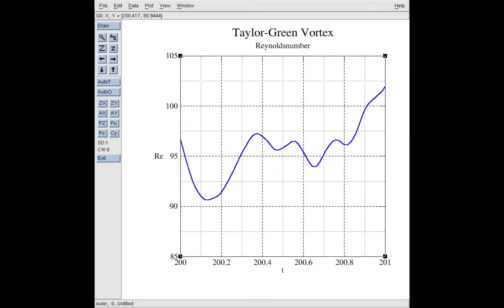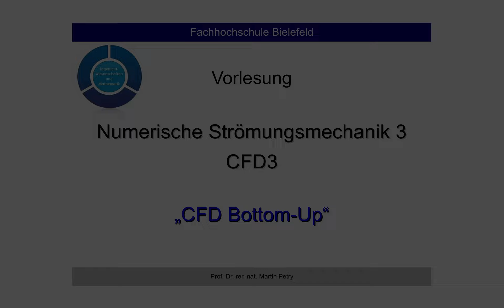Forced 2D Taylor-Green Vortex ( 2x2 Wallpaper )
Forced 2D Taylor-Green Vortex flow of a compressible non-isothermal Newtonian Fluid in 4 unit squares with periodic bondaries, arranged as a 4 x 4 matrix, and time dependent Reynolds-Number.